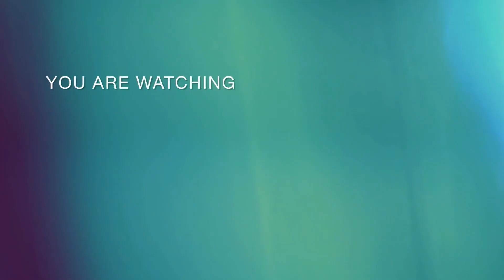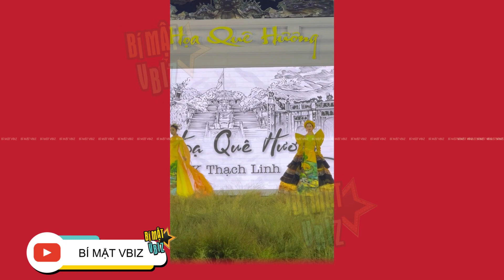TIỂU VY, BẢO NGỌC, NÔNG THUÝ HẰNG làm veddete, frist face show Ký Họa Quê Hương của NTK THẠCH LINH